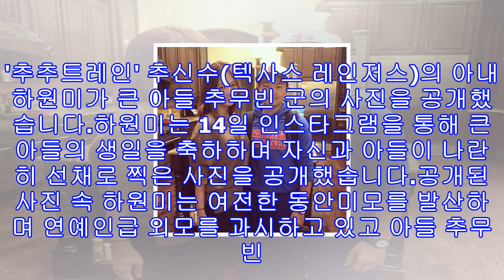'텍사스 추신수 부인' 하원미, 폭풀선장 큰 아들 추무빈 최근 사진 공개